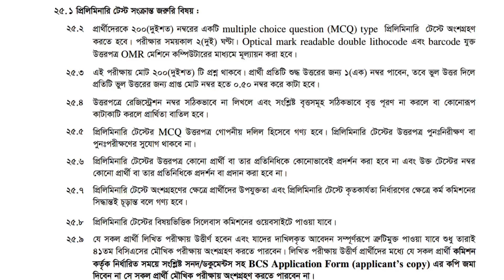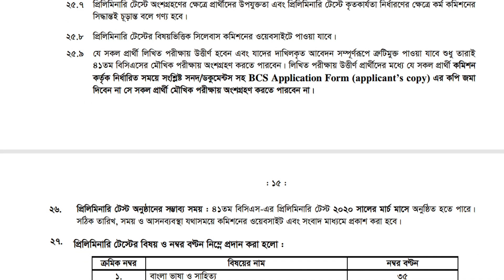41 BCS preliminary exam date | ৪১তম বিসিএস এর প্রিলির সম্ভব্য তারিখ | 41 bcs study | Online study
41 BCS preliminary exam date | ৪১তম বিসিএস এর প্রিলির সম্ভব্য  তারিখ | 41 bcs study | Online study